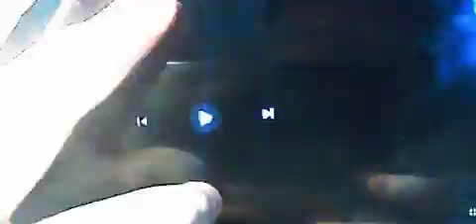Arlon the Serene in Kid Icarus Uprising